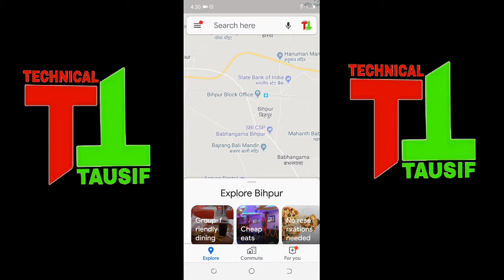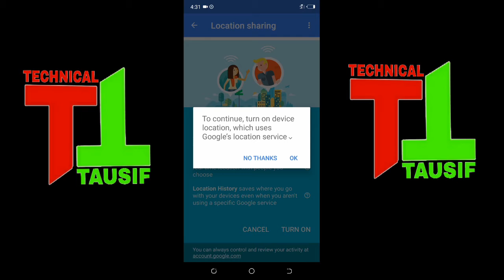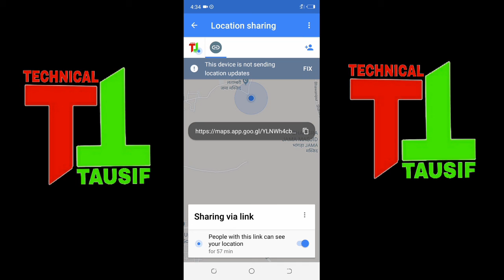Kesi ka location kese pta Karen _ mobile no se location kese pta kre